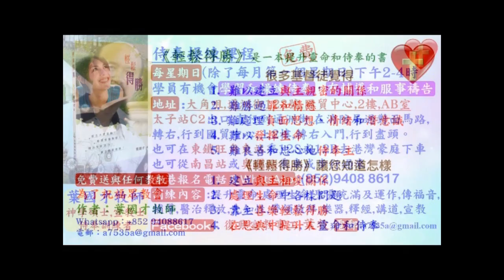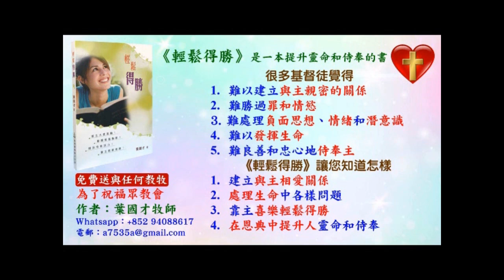幫助人經歷平安的禱告－葉牧師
幫助人經歷平安的禱告

請肯定戶口名字是：Global Fire Missions Ministries Limited.

1. 與主的關係：怎樣建立與主相愛的關係，怎樣從主的愛得力，怎樣深信神的供應和計劃。
2. 處理生命：怎樣不被人、罪、負面思想情緒和潛意識、婚姻和生活的問題、和侍奉的問題影響。
3. 進入不同層次的侍奉：侍奉可以由簡單的生活見證，到建立別人的靈命，或進入策略性的侍奉。

《輕鬆得勝》的特色：
1. 一目了然：簡單知道怎樣處理和發揮生命。
2. 有實際可行的方法：我和很多人曾20年實際地應用。
3. 可以輕鬆喜樂地得勝：可以在恩典中輕鬆喜樂地處理任何問題，不需要在壓力下成長。因為耶穌的軛是容易的，而神喜悅我們任何真心的努力。
4. 活出《輕鬆得勝》並不太難：處理和發揮生命並不是遙不可及。